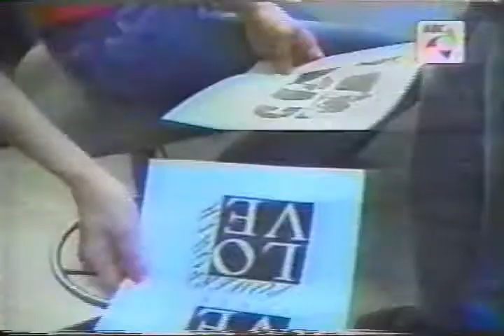Intro / If You Could Read My Mind - Kuh & Pops in LOVE POWER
Kuh Ledesma and Pops Fernandez in one awesome number IF YOU COULD READ MY MIND from their Valentine concert LOVE POWER at the Music Museum